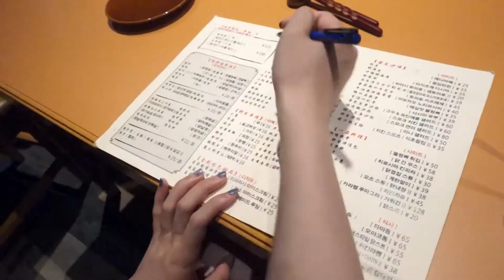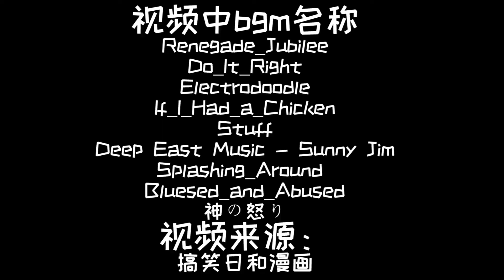終極夢想，把米其林餐廳全部菜品都點壹遍！壹個月工資打水漂了！